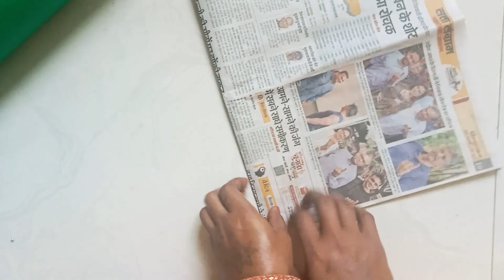Diy christmas tree 🎄 | Paper Christmas tree / christmas ⛄ / christmas decor